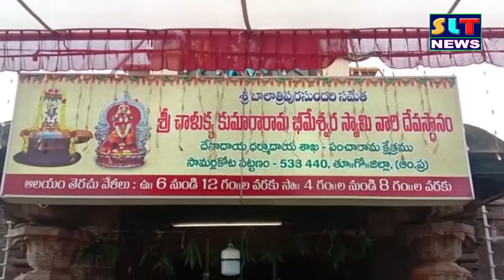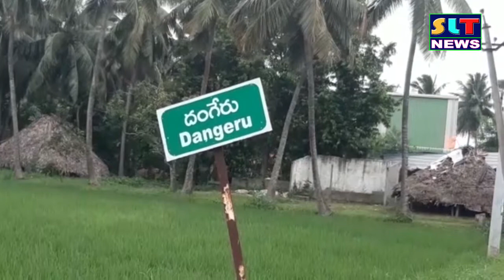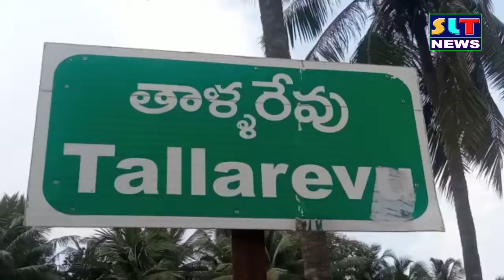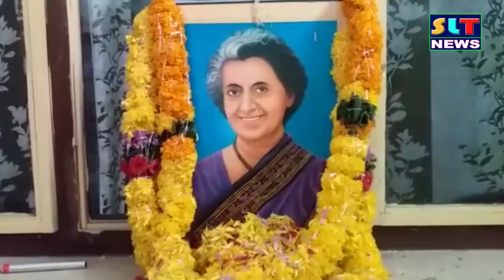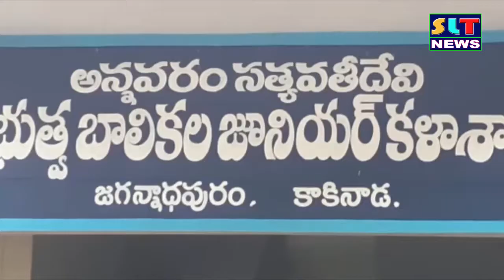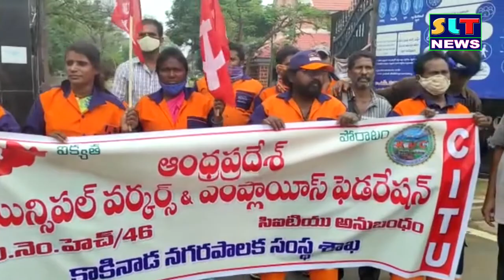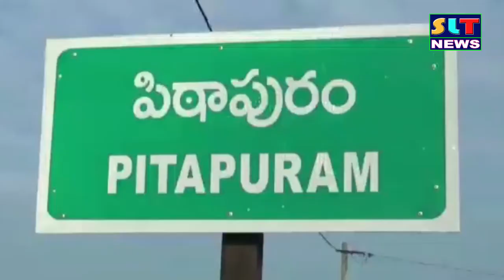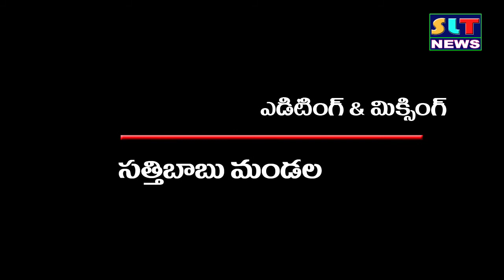SLT NEWS EAST GODAVARI 19 11 2021